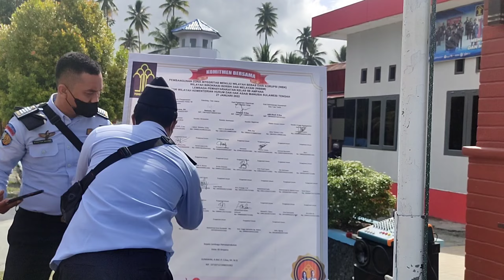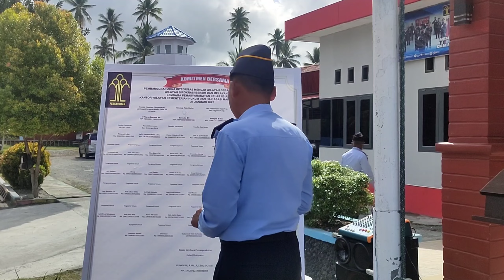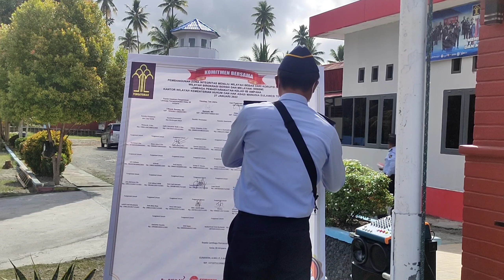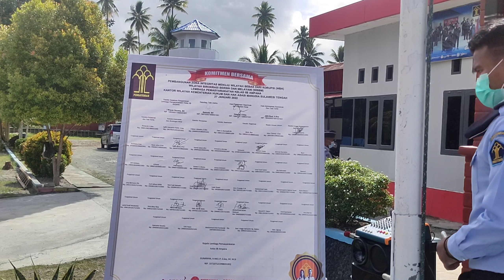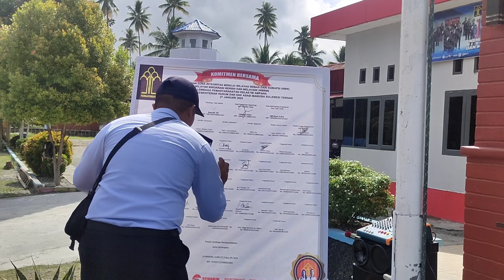DEKLARASI JANJI KINERJA 2022 KEMENKUMHAM RI KANWIL SULTENG UPT LAPAS KELAS IIB AMPANA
Kamis 27 Januari 2022, Lembaga Pemasyarakatan Kelas IIB Ampana sebagai Unit Pelaksana Teknis Kanwil Sulawesi Tengah gelar deklarasi di halaman depan kantor Lapas Kelas IIB Ampana

kegiatan deklarasi diikuti oleh kepala Lapas kelas IIB Ampana, seluruh pejabat struktural dan ASN Lapas kelas IIB Ampana. Hadir Pula Perwakilan Kepala Kejaksaan Negri Touna yg diwakili Kasipidum dan Kepala Kepolisian Resort Touna diwakili Kabag. Korps Polres Touna.